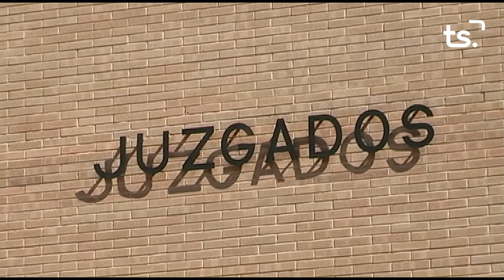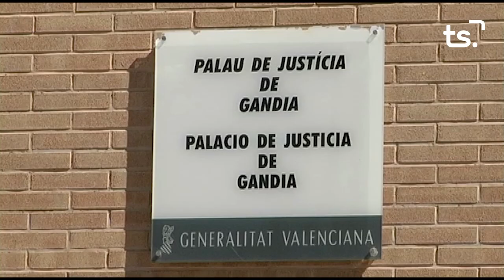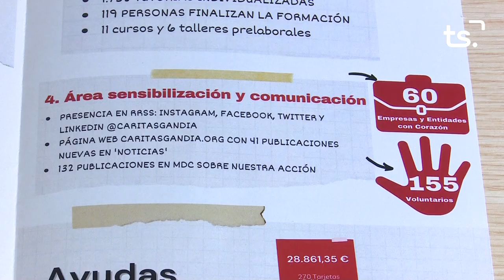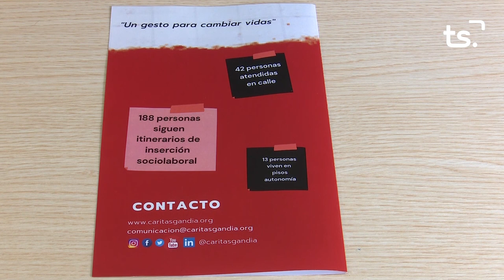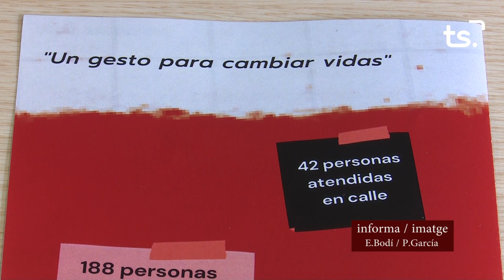INFORMATIU 2023 03 23